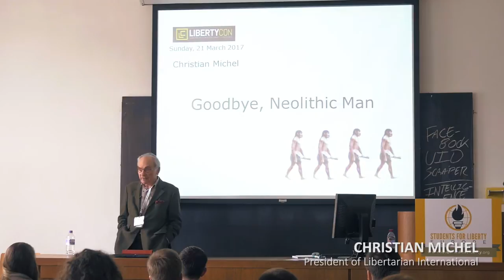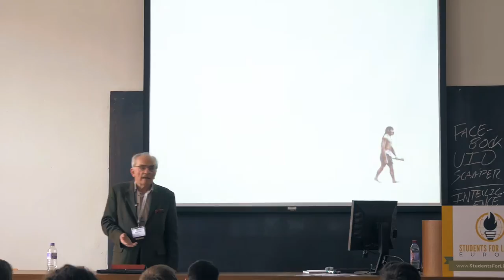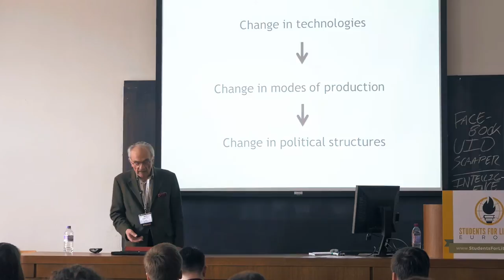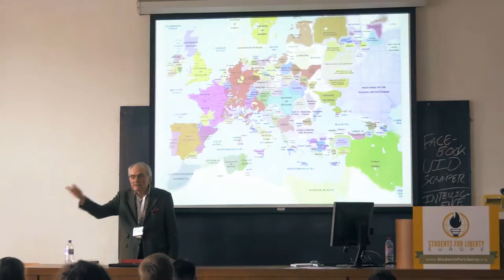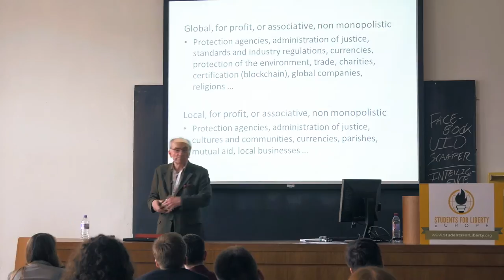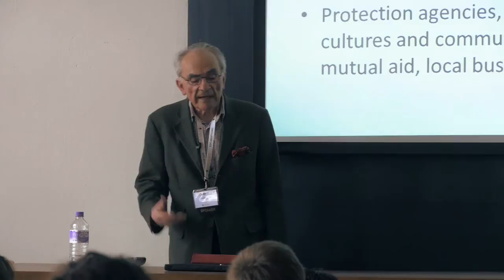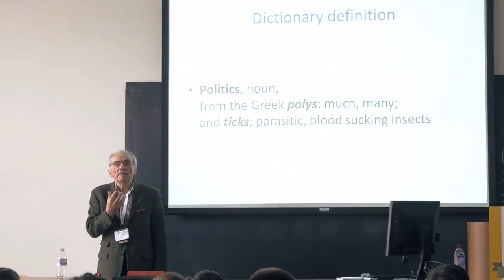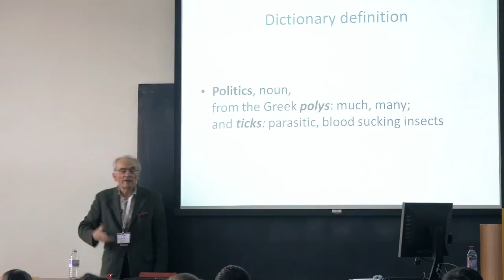Goodbye, Neolithic Man - How technology prepares a post nation state world - Christian Michel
Since Neolithic time, the most widely used political structure has been a government ruling a homogenous people over a specific land in its acute form, ("Ein Reich, ein Volk, ein Führer). The West has imposed the  model universally. It no longer works. The burgeoning of new technologies and the irreversibility of globalisation compel us to look beyond the nation state, maybe spinning off its functions to both local and transational agencies. It's a future to which libertarians have the keys.

Christian Michel at the LibertyCon (European Students for Liberty) on the 19th of March 2017 in Prague (Czech Republic).